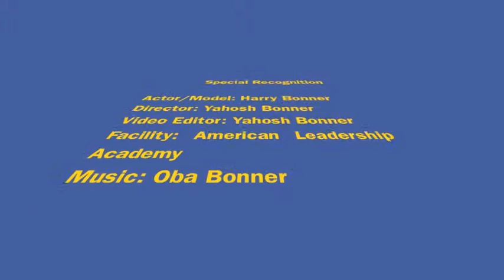Free Throw Instruction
Free throw instructions